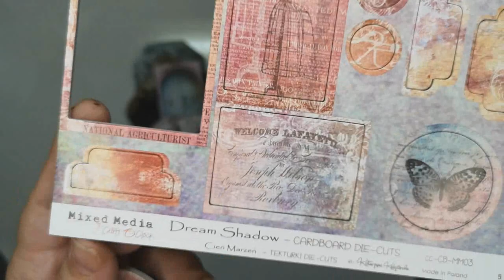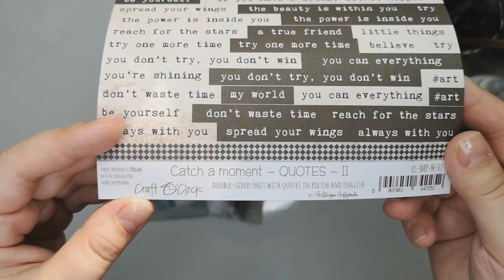Mix Media Tags Tutorial for Craft O'Clock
Hello friends!
Today I want to show you a new video tutorial.

I'm trying out a new Mixmedia paper from Craft O'Clock. To begin with, I decided to make tags. Used the Hazy Street collection.

scrapbooking and design